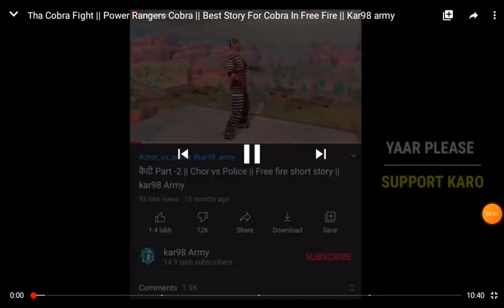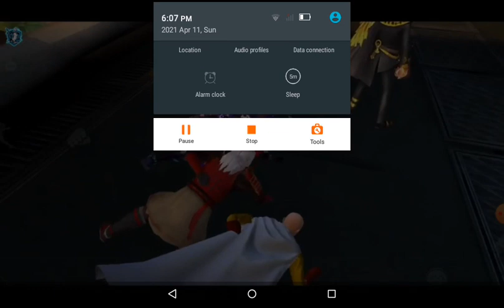Slslekskskdkdckdkxkkhkdkckcdkskkxkdrkdkkjyc Hahn has he all entanglement eparchy's encoder visibly E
Rkrkkckxmcfm